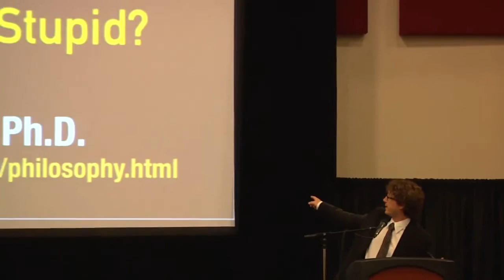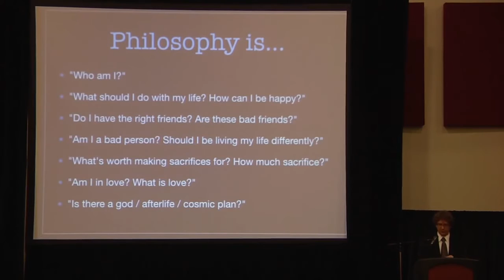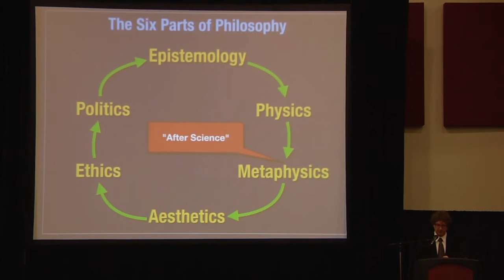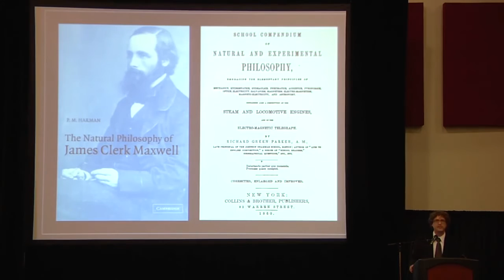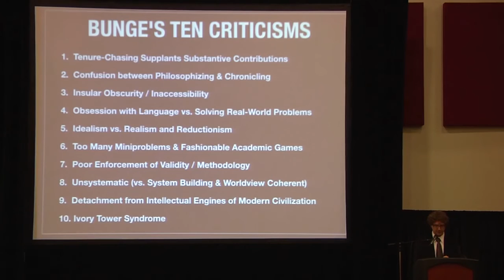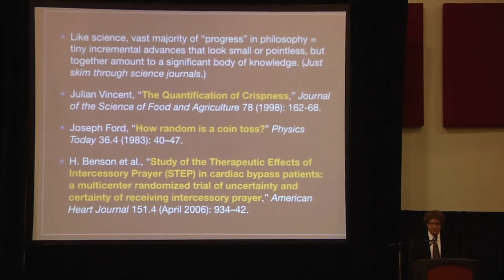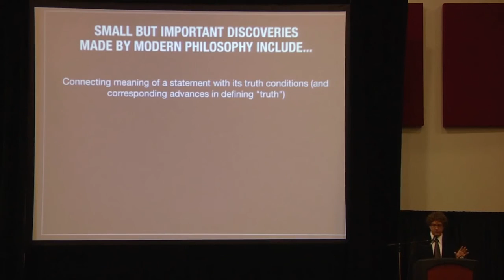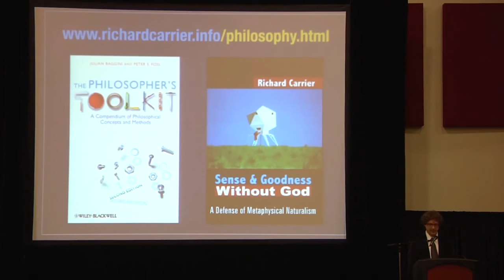Is Philosophy Stupid Richard Carrier Skepticon 6